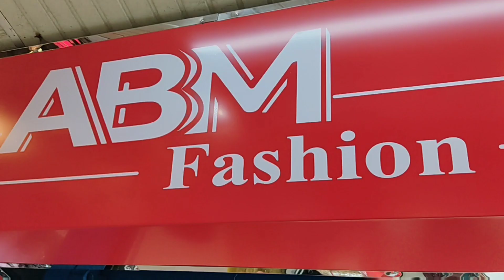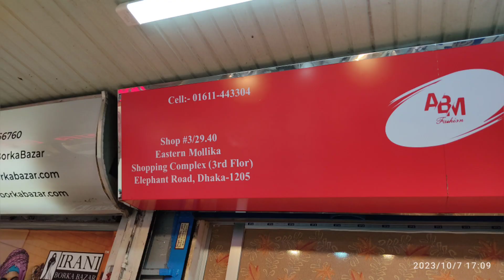Pakistani Designer Soft Organza Readymade 3Pis Collection at Eastern Mollika Shopping Complex Dhaka